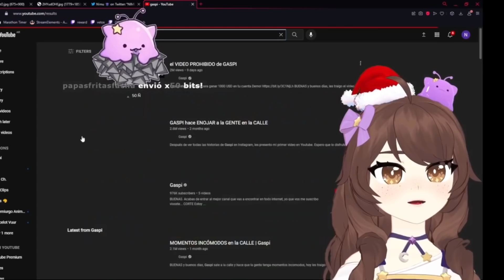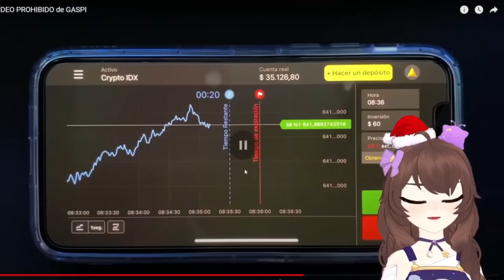Nimu Reacciona a El Video Prohibido De Gaspi